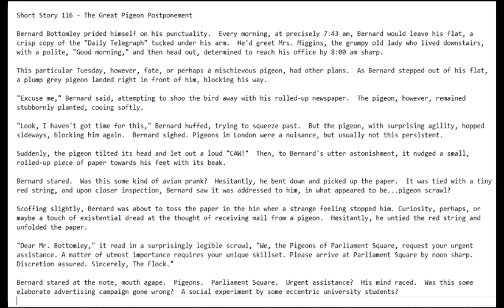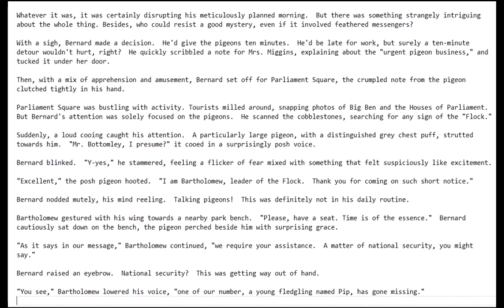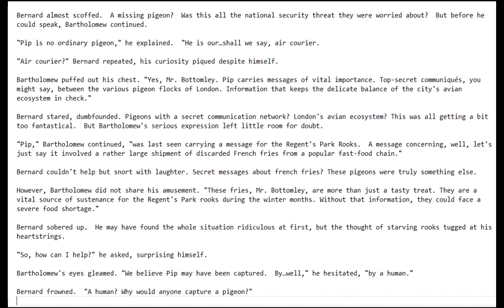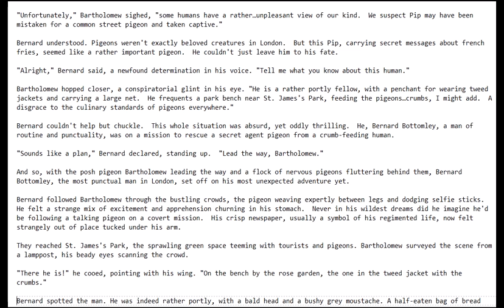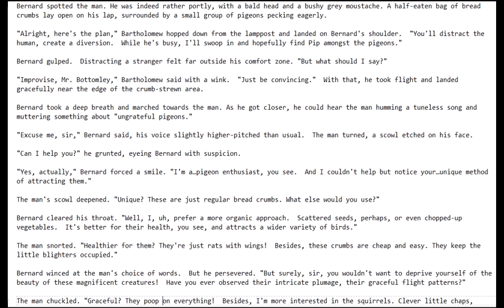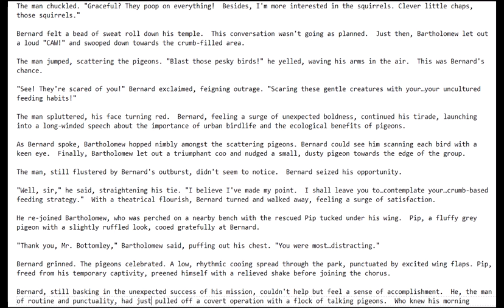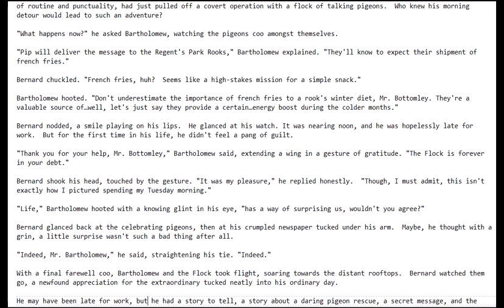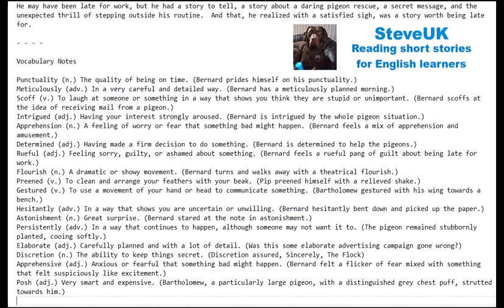Short Story 116 - The Great Pigeon Postponement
Bernard Bottomley prided himself on his punctuality.  Every morning, at precisely 7:43 am, Bernard would leave his flat, a crisp copy of the "Daily Telegraph" tucked under his arm.  He'd greet Mrs. Miggins, the grumpy old lady who lived downstairs, with a polite, "Good morning," and then head out, determined to reach his office by 8:00 am sharp.

This particular Tuesday, however, fate, or perhaps a mischievous pigeon, had other plans.  As Bernard stepped out of his flat, a plump grey pigeon landed right in front of him, blocking his way.

"Excuse me," Bernard said, attempting to shoo the bird away with his rolled-up newspaper.  The pigeon, however, remained stubbornly planted, cooing softly.

"Look, I haven't got time for this," Bernard huffed, trying to squeeze past.  But the pigeon, with surprising agility, hopped sideways, blocking him again.  Bernard sighed. Pigeons in London were a nuisance, but usually not this persistent.

Suddenly, the pigeon tilted its head and let out a loud "CAW!"  Then, to Bernard's utter astonishment, it nudged a small, rolled-up piece of paper towards his feet with its beak.

Bernard stared.  Was this some kind of avian prank?  Hesitantly, he bent down and picked up the paper.  It was tied with a tiny red string, and upon closer inspection, Bernard saw it was addressed to him, in what appeared to be...pigeon scrawl?

Scoffing slightly, Bernard was about to toss the paper in the bin when a strange feeling stopped him. Curiosity, perhaps, or maybe a touch of existential dread at the thought of receiving mail from a pigeon.  Hesitantly, he untied the red string and unfolded the paper.

"Dear Mr. Bottomley," it read in a surprisingly legible scrawl, "We, the Pigeons of Parliament Square, request your urgent assistance. A matter of utmost importance requires your unique skillset. Please arrive at Parliament Square by noon sharp. Discretion assured. Sincerely, The Flock."

Bernard stared at the note, mouth agape.  Pigeons.  Parliament Square.  Urgent assistance?  His mind raced.  Was this some elaborate advertising campaign gone wrong?  A social experiment by some eccentric university students?

Whatever it was, it was certainly disrupting his meticulously planned morning.  But there was something strangely intriguing about the whole thing. Besides, who could resist a good mystery, even if it involved feathered messengers?

With a sigh, Bernard made a decision.  He'd give the pigeons ten minutes.  He'd be late for work, but surely a ten-minute detour wouldn't hurt, right?  He quickly scribbled a note for Mrs. Miggins, explaining about the "urgent pigeon business," and tucked it under her door.

Then, with a mix of apprehension and amusement, Bernard set off for Parliament Square, the crumpled note from the pigeon clutched tightly in his hand.

Parliament Square was bustling with activity. Tourists milled around, snapping photos of Big Ben and the Houses of Parliament.  But Bernard's attention was solely focused on the pigeons.  He scanned the cobblestones, searching for any sign of the "Flock."

Suddenly, a loud cooing caught his attention.  A particularly large pigeon, with a distinguished grey chest puff, strutted towards him.  "Mr. Bottomley, I presume?" it cooed in a surprisingly posh voice.

Bernard blinked.  "Y-yes," he stammered, feeling a flicker of fear mixed with something that felt suspiciously like excitement.

"Excellent," the posh pigeon hooted.  "I am Bartholomew, leader of the Flock.  Thank you for coming on such short notice."

Bernard nodded mutely, his mind reeling.  Talking pigeons!  This was definitely not in his daily routine.

Bartholomew gestured with his wing towards a nearby park bench.  "Please, have a seat. Time is of the essence."  Bernard cautiously sat down on the bench, the pigeon perched beside him with surprising grace.

"As it says in our message," Bartholomew continued, "we require your assistance. A matter of national security, you might say.".

Story written by Google Bard AI

Image created by Adobe Firefly AI

Hello this is Steve. If you enjoyed the story, please would you click on the like icon and take the time to leave a meaningful comment. If you want to know when the next story has been uploaded, please click on the notify bell icon to be notified.

CC Music: Callouts_Sunset Dreaming